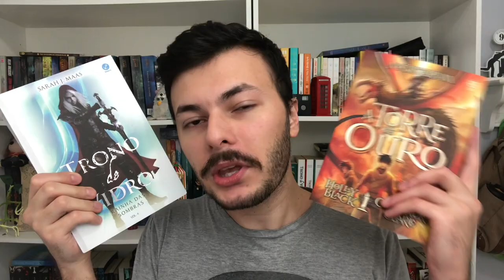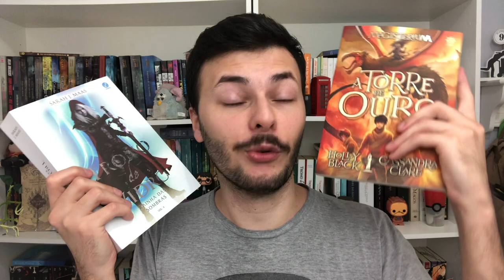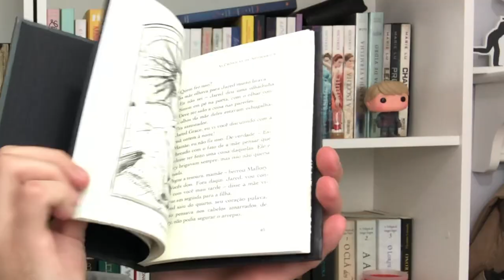TAG DITOS LITERÁRIOS | Canal Luckyficious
Neste vídeo eu respondo a Book Tag ditos literários. Sabe aqueles ditados populares que a gente sempre ouve? Então, aqui eles são transformados e relacionados ao mundo da literatura!
COMPRE LIVROS NA AMAZON E AJUDE O CANAL (comprando por esses links o canal recebe uma pequena comissão e você não paga nada a mais por isso):
- Rainha das Sombras
- Torre de Ouro
- Corte de Névoa e Fúria
- Escola do Bem e do Mal
- Os Sete Maridos de Evelyn Hugo
- A Rainha Vermelha
- Morte no Nilo
- Rei Rato (em inglês)
- A Pirâmide Vermelha
- Trono de Fogo
- A Sombra da Serpente
- As Crônicas de Nárnia (volume único)
- Não Namore Rosa Santos
- Tartarugas Até Lá Embaixo
VÍDEOS DO CANAL MENCIONADOS:
VÍDEO ORIGINAL DA TAG:
1. Em época de Blackfriday, quem tem dinheiro é rei: Um livro que você adquiriu na Blackfriday.
2. Livro da onça: Um livro que você achou que era bom, mas te enganou direitinho.
3. Filho de leitor, leitor é: Um livro que você passaria para seus filhos.
4. É lendo que se recebe: Um livro que você ganhou de alguém.
5. Leitor escaldado, tem medo de livro hypado: Um hype que você tem medo de se decepcionar.
6. Cada leitor no seu galho: Um livro que muitos criticam, mas você continua amando.
7. Livro dado não se olha o gênero: Um livro que você ganhou, mas não faz muito seu gênero.
8. Livro mole em mente dura, tanto bate até que fura: Um livro que por muito tempo ficou parado na sua estante, até que finalmente você o pegou para ler.
9. De livro em livro o leitor enche a estante: Um dos primeiros livros que compuseram a sua estante. (Não precisa ser exato)
10. Leitura pouca é bobagem: Um mês em que você leu muito.
11. As páginas caem, o livro fica: Um livro que as páginas despencaram, ou estão quase lá.
12. Cada leitor com a sua mania: Uma mania literária que você desenvolveu.
13. O que os olhos não leem, o coração não sente: Um livro que, por algum motivo, você se recusa a ler.
14. Dos livros o menor: O menor livro da sua estante.
15. De boas leituras o mês está cheio: Um mês recheado com bons livros.
16. Diga- me o que tu lês que eu te direi quem és: O gênero literário mais presente em suas leituras.
17. Um olho no peixe, o outro no livro: Um lançamento literário que você está aguardando muito.
18. Amigos, amigos, livros à parte: Um livro que você não emprestaria para ninguém.
19. Não adianta chorar o livro esgotado: Um livro que você queria muito, mas sempre que ia comprar estava esgotado.
20. Nunca diga: Desse autor, nada lerei: Um autor que você tinha um certo receio, mas gostou quando leu alguma obra dele.